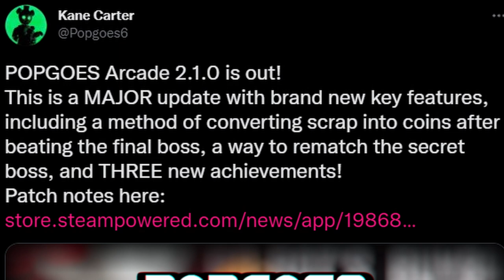Security Breach Ports, New YouTooz Reveals, Hex Wave 3, Fanverse Release, & MORE! - FNaF News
Five Nights at Freddy's (FNAF) News! FNaF AR Merch Posters, Dawko FNAF HEX Wave 3 Toy Plushies, FNAF HEX Mangle Plush, YouTooz Chica Plush, Fazbear Fanverse Initiative, Popgoes YouTooz, 8BitRyan and Music Man YouTooz, Glamrock Dawko YouTooz, POPGOES Arcade The Machinist Steam, Scott Cawthon, Security Breach Stadia Ports, and MORE!!

Timestamps:
Intro: 0:00
New FNAF AR Posters: 0:34
Hex Wave 3: 1:27
YouTooz Chica Plush: 3:39
YouTooz 8BitRyan & Music Man Figure: 4:10
YouTooz Glamrock Dawko Figure: 4:35
YouTooz Popgoes Figure: 4:45
POPGOES Arcade Steam Release: 5:33
Scott Announcement: 7:07
New Security Breach Port: 8:06